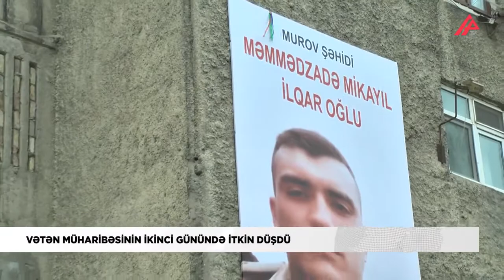Qehreman Memmedzade Mikayil . . . tesekkurler APA GROUP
Sehidlerimize hormet edib onlari yad etmek qehremanliqlarindan danismaq her birimizin borcudur .

hazirladi:

APA GROUP